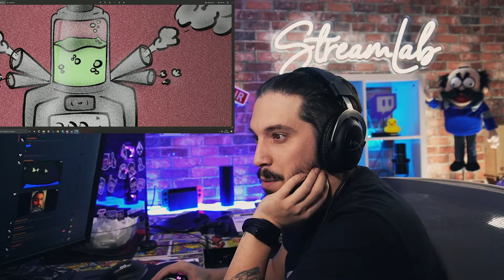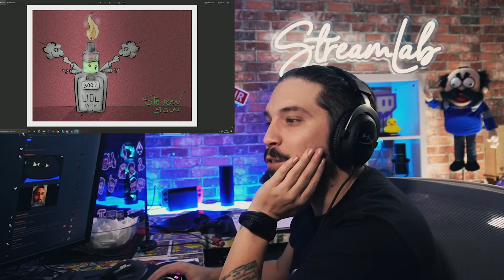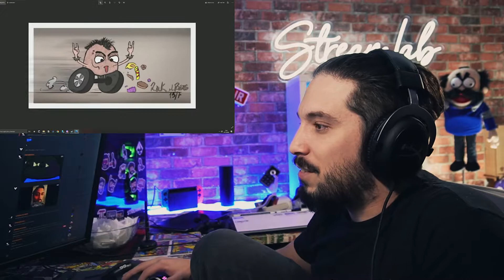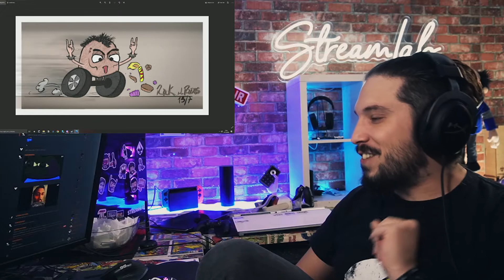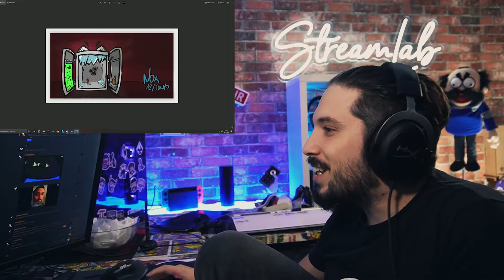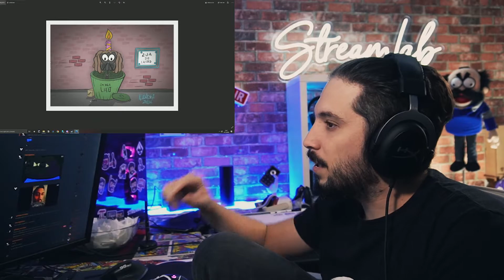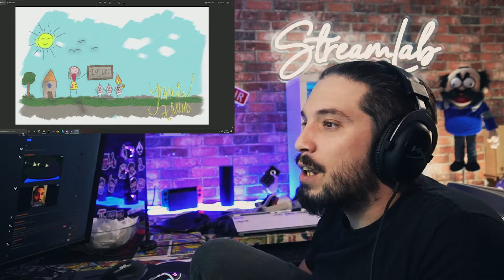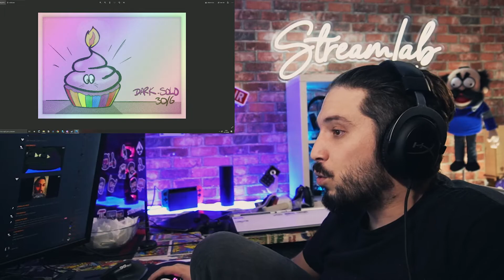StreamLab React dos Primeiros Desenhos feitos em Stream ( Parte 3 )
Este vídeo remonta a história do inicio das Streams de Art (2018), o ínicio de todo um trajeto e todas as pessoas que fizeram parte da história da StreamLAB e os seus desenhos até ao dia de hoje.